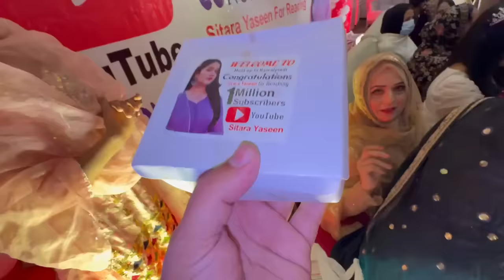Grand meetup Alhamdulillah | Sitara Yaseen vlog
Grand meetup Alhamdulillah
Sitara Yaseen meetup vlog
Family vlog
Meetup vlog